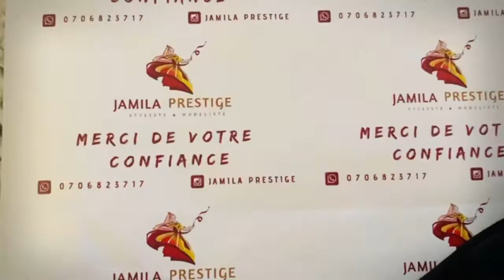جديد مرمة الجوهر على ملك الألوان @jamilaprestige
قفطان _تكشيطة  بطرز الفاسي ثمن ديالهم